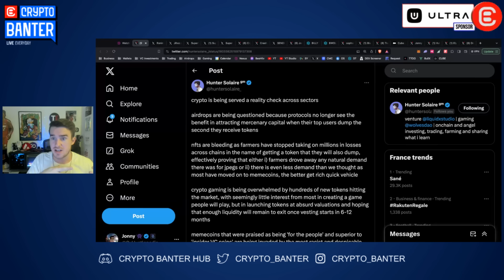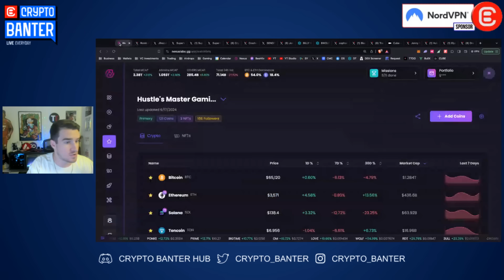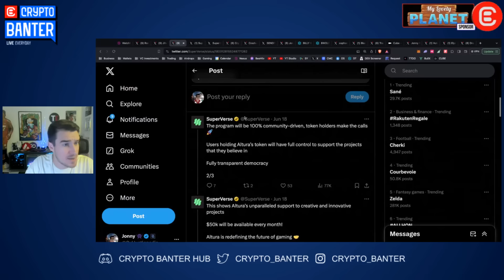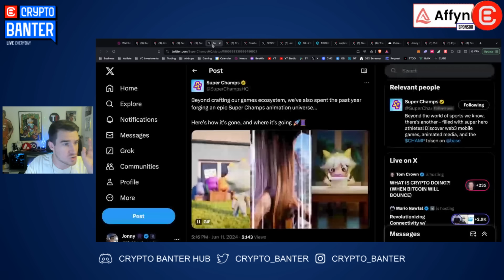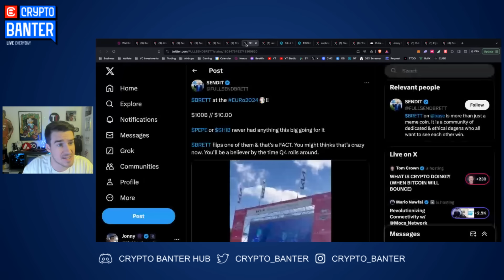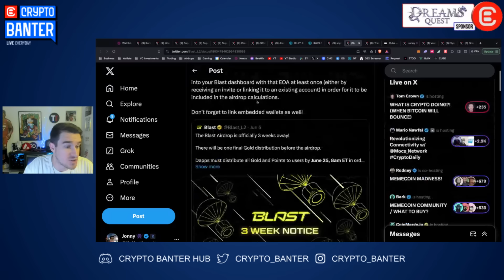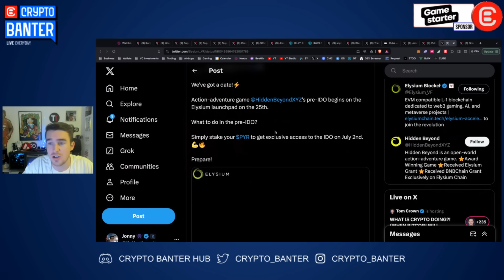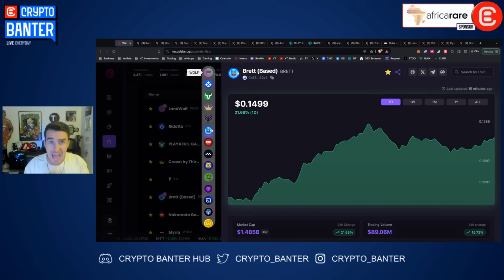This Is YOUR Generational Altcoin Buying Opportunity! [HOURS LEFT]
This altcoin dip has erased 6 months of massive altcoin gains! Today Hustle will show you how he would approach this time in the market and why this decision could make you rich!

🔥 𝗗𝗥𝗘𝗔𝗠𝗦 𝗤𝗨𝗘𝗦𝗧 - 𝗗𝗜𝗦𝗖𝗢𝗩𝗘𝗥 𝗧𝗛𝗘 𝗙𝗨𝗧𝗨𝗥𝗘 𝗢𝗙 𝗙𝗔𝗡𝗧𝗔𝗦𝗬 𝗚𝗔𝗠𝗘𝗦 𝗜𝗡 𝗖𝗥𝗬𝗣𝗧𝗢!!
Origins: The Fall of Azoria, is the first installment of an open-world, action-adventure roleplaying game on mobile (iOS & Android).

🔥 𝗩𝗨𝗟𝗖𝗔𝗡 𝗙𝗢𝗥𝗚𝗘𝗗 - 𝗧𝗛𝗘 𝗡𝗢.𝟭 𝗖𝗥𝗬𝗣𝗧𝗢 𝗚𝗔𝗠𝗜𝗡𝗚 𝗦𝗧𝗨𝗗𝗜𝗢!
Discover  the Vulcan Forged Ecosystem, powered by $PYR!!

🔥 𝗨𝗟𝗧𝗥𝗔 - 𝗧𝗛𝗘 𝗙𝗨𝗧𝗨𝗥𝗘 𝗢𝗙 𝗖𝗥𝗬𝗣𝗧𝗢 𝗚𝗔𝗠𝗜𝗡𝗚 !! 𝗧𝗛𝗘 “𝗦𝗧𝗘𝗔𝗠” 𝗢𝗙 𝗖𝗥𝗬𝗣𝗧𝗢 𝗚𝗔𝗠𝗜𝗡𝗚 𝗡𝗘𝗫𝗧 𝗚𝗘𝗡𝗘𝗥𝗔𝗧𝗜𝗢𝗡 𝗚𝗔𝗠𝗜𝗡𝗚 𝗣𝗟𝗔𝗧𝗙𝗢𝗥𝗠!

🤑 $𝗚𝗨𝗠𝗠𝗬 - 𝟱 𝗘𝗔𝗦𝗬 𝗪𝗔𝗬𝗦 𝗧𝗢 𝗚𝗘𝗧 𝗬𝗢𝗨𝗥 𝗦𝗛𝗔𝗥𝗘 𝗢𝗙 𝗨𝗣 𝗧𝗢 𝟯𝟬𝟬𝗠 𝗜𝗡 $𝗚𝗨𝗠𝗠𝗬 𝗧𝗢𝗞𝗘𝗡𝗦 𝗔𝗜𝗥𝗗𝗥𝗢𝗣!!

✅ 𝗟𝗘𝗔𝗥𝗡 𝗟𝗜𝗙𝗘-𝗖𝗛𝗔𝗡𝗚𝗜𝗡𝗚 𝗧𝗥𝗔𝗗𝗜𝗡𝗚 𝗦𝗞𝗜𝗟𝗟𝗦 𝗙𝗥𝗢𝗠 𝗥𝗔𝗡 𝗔𝗡𝗗 𝗦𝗛𝗘𝗟𝗗𝗢𝗡!! 🔥

📣 𝗛𝗼𝘀𝘁 & 𝗚𝘂𝗲𝘀𝘁 𝗖𝗵𝗮𝗻𝗻𝗲𝗹𝘀:
Host: Hustlepedia

𝗦𝗽𝗲𝗰𝗶𝗮𝗹 𝘁𝗵𝗮𝗻𝗸𝘀 𝘁𝗼:

🎵 DJ Send!t
- The Hustle song

⏱ 𝗧𝗶𝗺𝗲𝘀𝘁𝗮𝗺𝗽𝘀:
00:00 Market Shaking You Out - Intro
02:30 Airdrops & Crypto Markets Bleeding
05:20 Top Altcoins To Accumulate
10:39 Finding Crypto Quality Gems
14:20 Upcoming Airdrop Alpha
16:38 Sponsorships
18:57 Conclusion